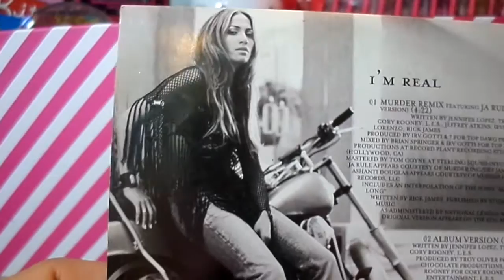Jennifer Lopez JLO I'm Real Cd Single Collection Review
01. Murder Remix Featuring Ja Rule ( Clean Version ) 4:22
02. Album Version (4:55
Made in Austria
Collection cd